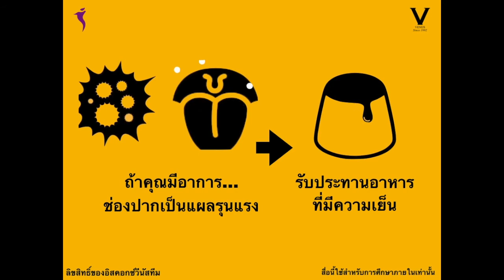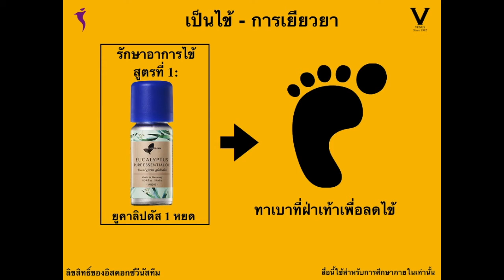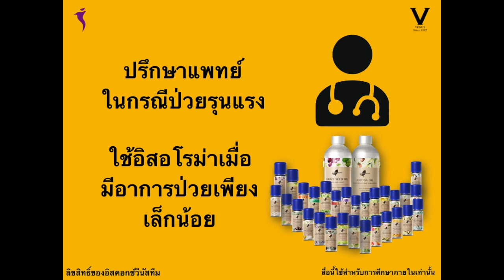TH Aroma Kids 2021